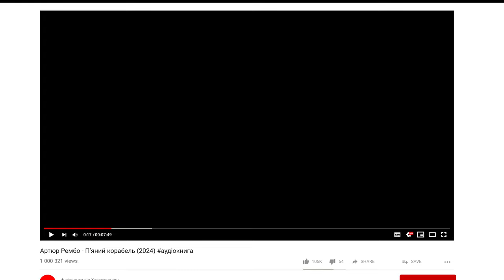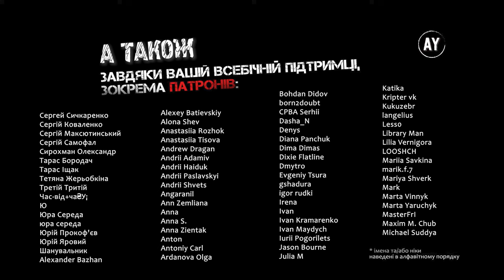Артюр Рембо - П'яний корабель (2024)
💿 Класика. Крута французька класика...💿
📌 Переклад: Всеволод Ткаченко

🎵у музичному оформленні використано композицію The Hardest Part - Jeremy Blake 🎵 🖼️ Зображення на обкладинці генероване Leonardo AI 🖼️